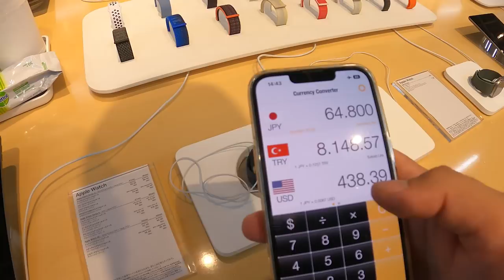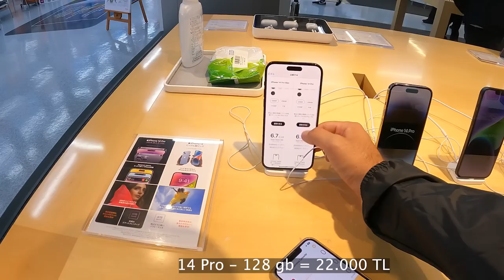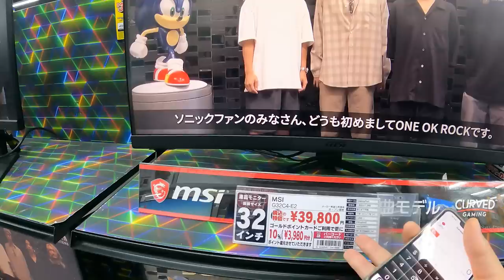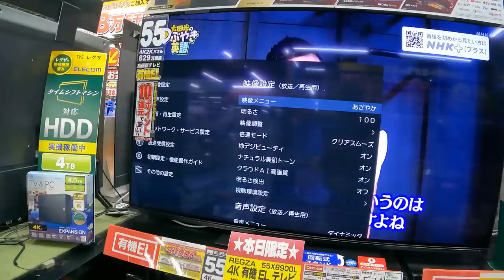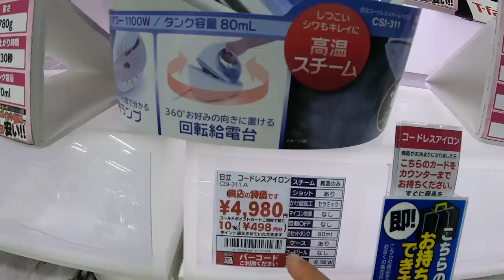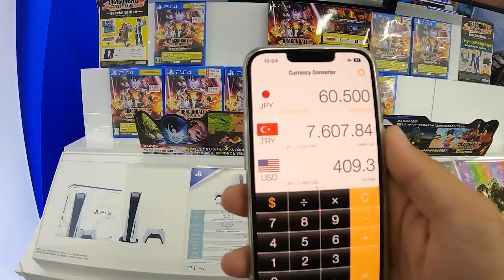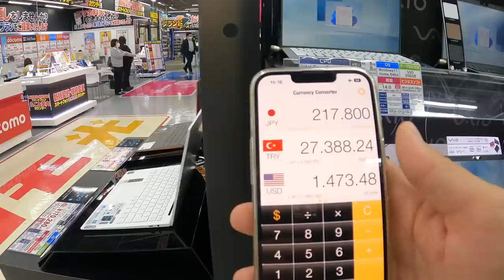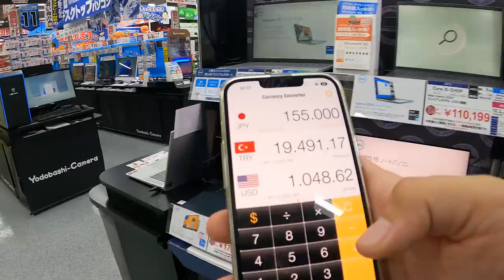Dünyanın En Büyük Elektronik Mağazası , Japonya! #176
Böyle Bir Yer Olamaz! (Dünyanın En Büyük Elektronik Mağazası!) #176
Bu videoda Japonya'da telefon, bilgisayar ve aksesuar fiyatlarını inceliyorum. Tokyo'da bulunan Akihibara bölgesi Dünya'nın en büyük elektronik bölgesi diye biliniyor. Tokyo'ya gelirseniz buraya mutlaka uğramalısınız.

Bana buralardan ulaşabilirsin.